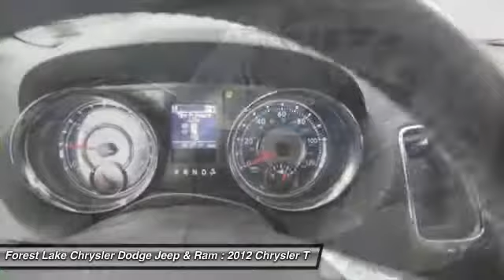2012 Chrysler Town & Country Touring Forest Lake MN PM12299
2012 Chrysler Town & Country Touring

Certified by Carfax no Accidents!, **GREAT FOR FAMILIES**, **3RD ROW SEATING**, **HEATED SEATS**, **DVD ENTERTAINMENT CENTER**, **BLUE TOOTH**, **BACK UP CAMERA**, **STOW AND GO**, **LEATHER**, QUAD SEATING, and POWER SLIDING DOORS. FREE LIFETIME POWERTRAIN WARRANTY INCLUDED! brbrIt just got hip to hop into the carpool lane. This van is nicely equipped with features such as **3RD ROW SEATING**, **BACK UP CAMERA**, **BLUE TOOTH**, **DVD ENTERTAINMENT CENTER**, **GREAT FOR FAMILIES**, **HEATED SEATS**, **LEATHER**, **STOW AND GO**, Certified by Carfax no Accidents!, POWER SLIDING DOORS, and QUAD SEATING. Family-sized cargo hold. A contender for Motor Trend 2011 Car of the Year. brbrWhen you buy from Forest Lake Auto Group you have the comfort of knowing that every one of our front line ready vehicles go through our extensive inspection process by one of our certified technicians and if they do not pass we will not offer them for sale as a front line car. br Why Buys!! Each one of our front line ready vehicles sold come with the following.brTwo keys with every vehicle brFull tank of gasbrFull inspection done on every vehiclebrTwo day 200 mile return policy- ?love it or leave it?brGuaranteed alternate transportation or loaner for all service customersbrWE MAKE BUYING EASY!!!  Great Selection, Upfront Pricing, Free Trade Appraisals, Plus we will give you estimates on Financing and warranties, and we do it all with your time in mind!brWhen you stop in make sure you let our salespeople know that you have seen the vehicle online so you can get the online pricing.